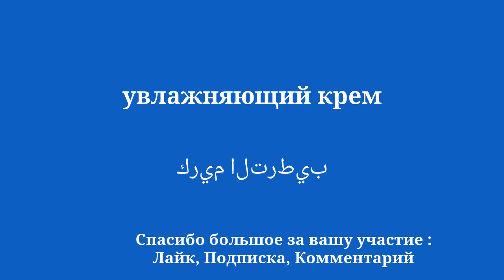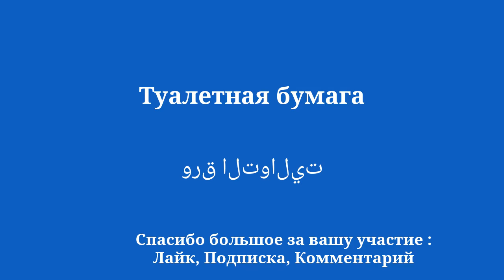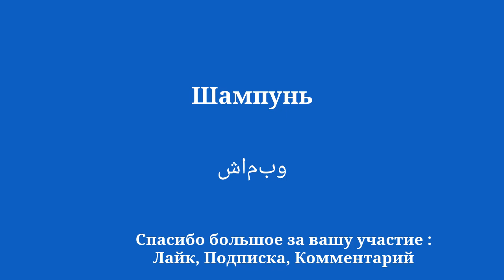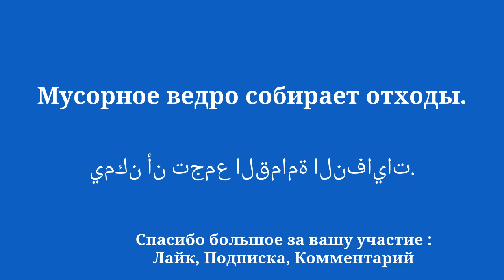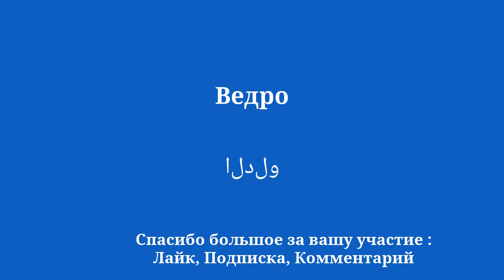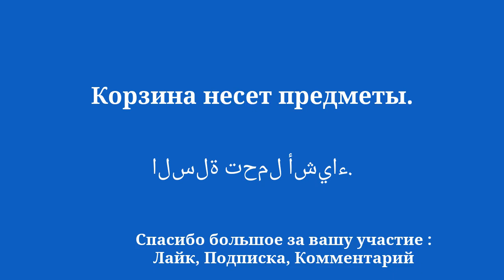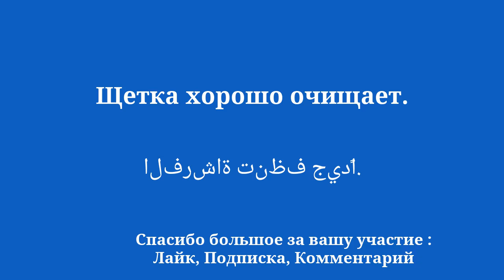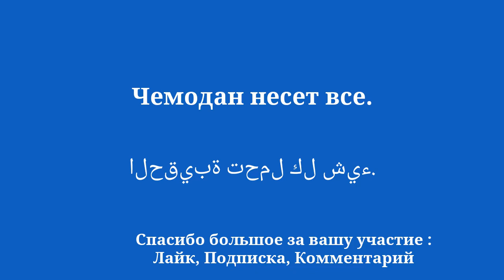Сделайте свою повседневную жизнь проще с арабским: основные слова для общения